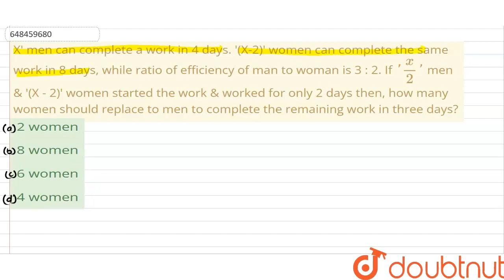X\' men can complete a work in 4 days. \'(X-2)\' women can complete the same work in 8 days, whi...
X\' men can complete a work in 4 days. \'(X-2)\' women can complete the same work in 8 days, while ratio of efficiency of man to woman is 3 : 2. If \'(x)/(2)\' men & \'(X - 2)\' women started the work & worked for only 2 days then, how many women should replace to men to complete the remaining work in three days?
Class: 14
Subject: MATHS
Chapter: TIME AND WORK & PIPE AND CISTERN
Board:GOVT

👉 Have Any Query? Ask Us.